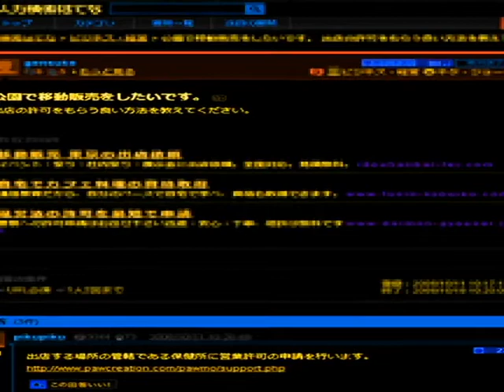LOVE CHIHUAHUA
おにぎりチワワとテレビチワワの好きなもの

♥️ファンクラブ 最新！最速！独占！
♥️LINEで繋がろう！
♥️17毎朝配信中！
♥️プレゼント